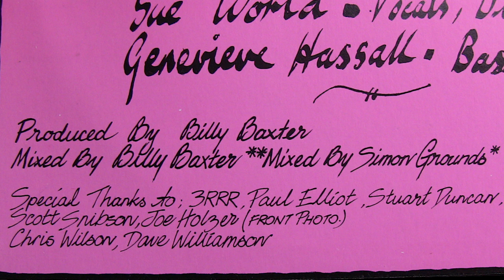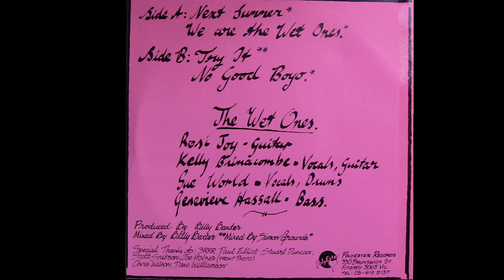The Wet Ones - Try It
Band - The Wet Ones. Song - Try It. Year - 1986.